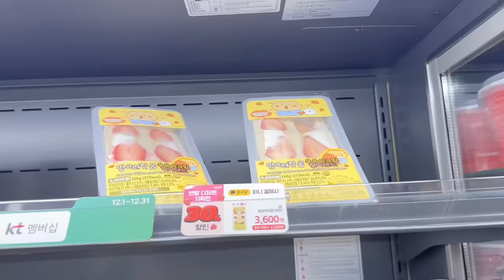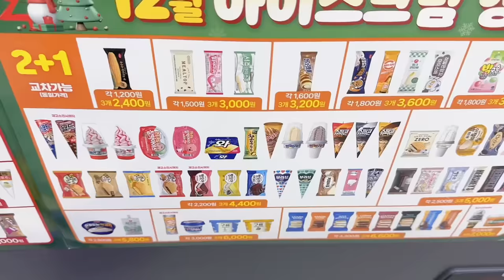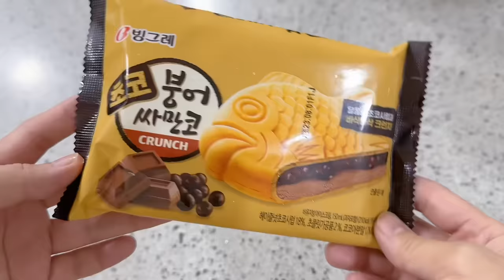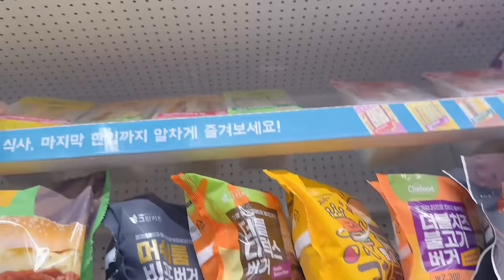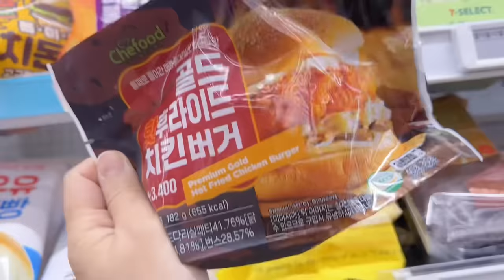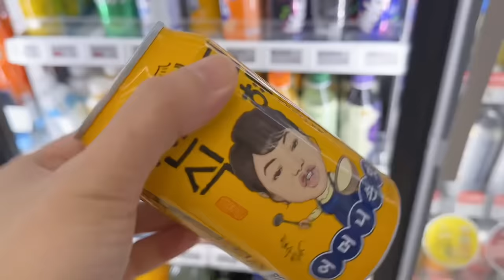shopping in korea vlog 🇰🇷 convenience store food 🍱 lunch boxes, sandwich, coffee & desserts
Korean convenient store food challenge. Three meals a day! 🍱 check out food they sell at Korean CVS with prices. Wide variety of items such as lunch boxes, sandwiches, coffee & desserts. 🧋🍰